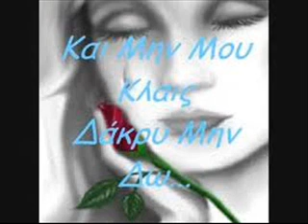ΕΧΑΣΑ ΤΑ ΛΟΓΙΚΑ ΜΟΥ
spania laika tragoudia